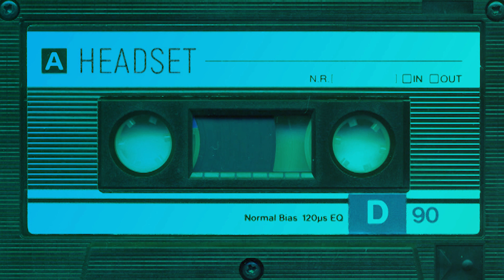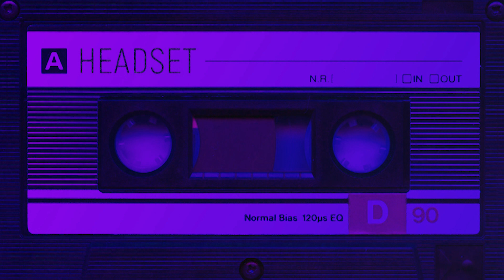200125 - Akhenaton/Ακενατόν - Old School Jam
Synth jam featuring:
- Keystep
- SQ1
- MicroKorg
- MiniBrute
- Neutron
- Volca Drum
- KP3
Recorded live. No DAW. No post-production.